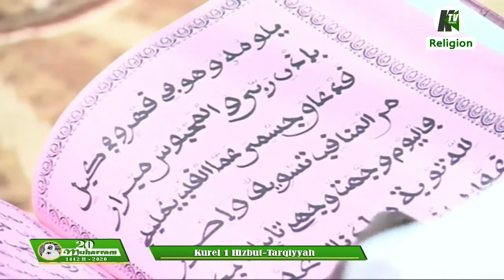RAIYA Kourel Hizbut-Tarqiyyah Dakar a la residence Cheikhoul khadim 20 Muharram 2020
RAIYA  Kourel Hizbut-Tarqiyyah Dakar a la residence Cheikhoul khadim 20 Muharram 2020  CAMASEYE   Ktv